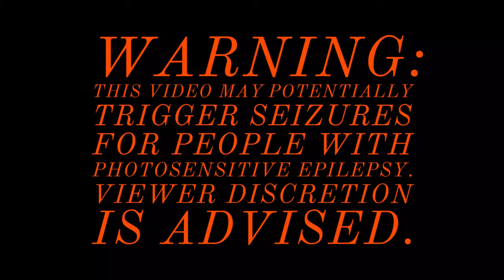Does Everybody Hate Me? - Deza (Official Music Video)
“DOES EVERYBODY HATE ME?”
THE NEW SINGLE & VIDEO FROM DEZA
OUT NOW

Shot entirely on the iPhone 10

CREW, THE LOVES OF MY LIFE:
Cate Downey
Elvira Lundahl
Kristian Moen Vik
Philip Handeland
Matt Beyer
Finn Jeffrey
Synne Vorkin
Will Russell

VERSE ONE
I'm so dramatic, overreactive
Habits, I sip my glass til I'm way too drunk
I speak my mind and I’m polarizing,
trying to keep it quiet, I can't shut up
Maybe they're all lying when they say nice things
Maybe I'm just paranoid and overthink
I’m so dramatic, keep wreaking havoc,
Classic, yeah it's a talent being this much

CHORUS
I think everybody hates me
Everybody hates me
Oooo, if I was you
If I was you would you hate me too, yeah
Ooo, if I was you
If I was you would you hate me too

VERSE TWO
Cause I'm watching, while they keep talking,
Wanting to think they're honest with what they say
Feel like a psycho, a vicious spiral,
cycle through these high lows, I never change
I got these bruises that are all new and
blooming, left in the ruins of yesterday

Written by:
Deza, Cate Downey, Kristian Moen Vik

PRODUCED BY:
Kristian Moen Vik